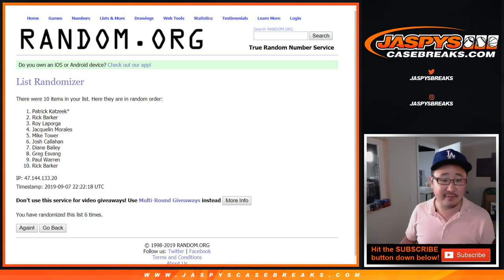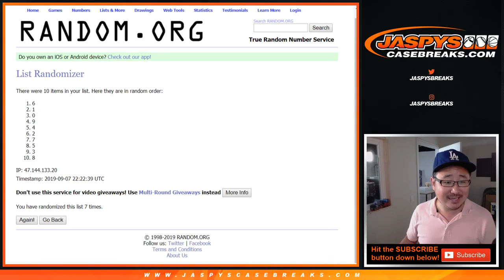ARI/CAR/MIA RNB || 2019 Panini Immaculate Collegiate Football PYT #10